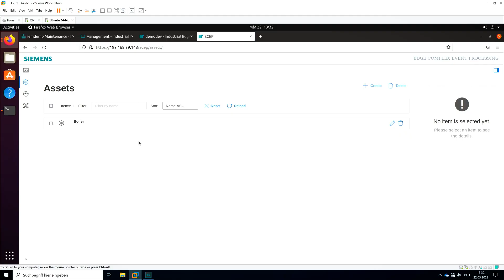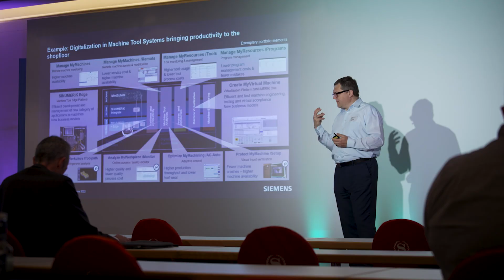IoT@Siemens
After two years of virtual collaboration Siemens IoT researchers, experts and enthusiasts finally got together again at the IoT@Siemens conference. For three days, they discussed IoT use cases, the convergence of IT and OT, and why the biggest challenge in the digital transformation is not technology.
We asked our experts what IoT means to them and what opportunities they see for the future.